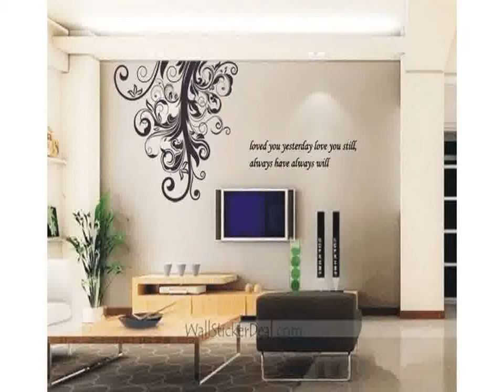Southwestern Home Decoration Video 2016